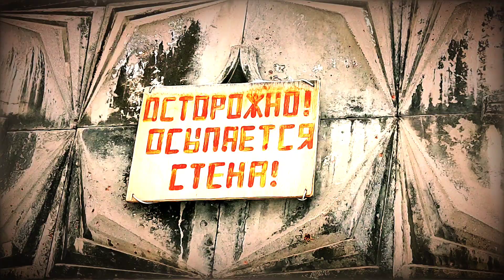ДК в Перово.